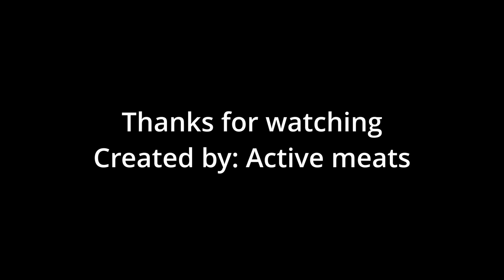Heroic Rygelon first kill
Rubberbandits- Bleeding Hollow
Finally getiing Heroic Rygelon down it was rewarding

Distance · Soilwork · Peter Wichers · Björn Strid

Stabbing the Drama